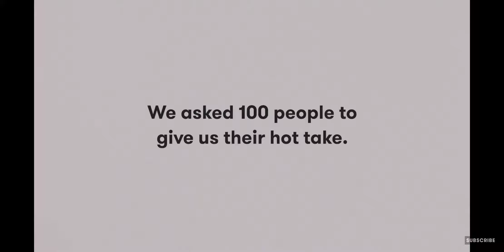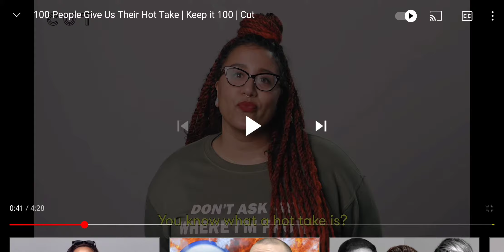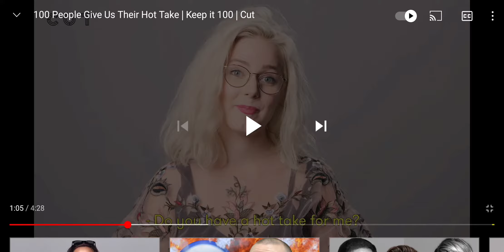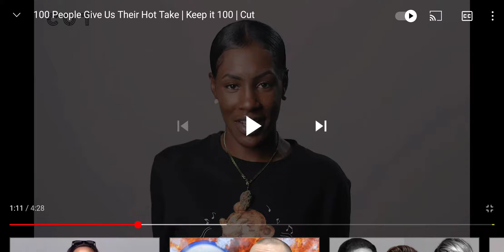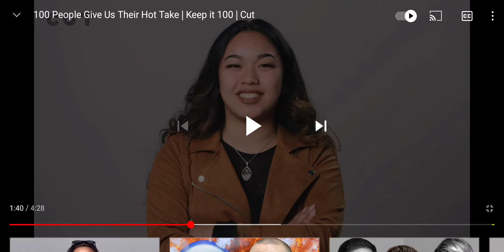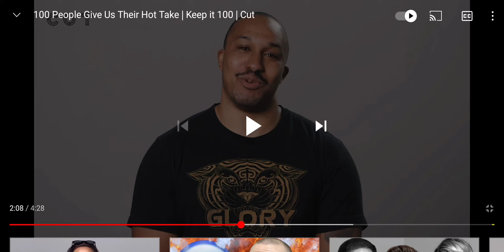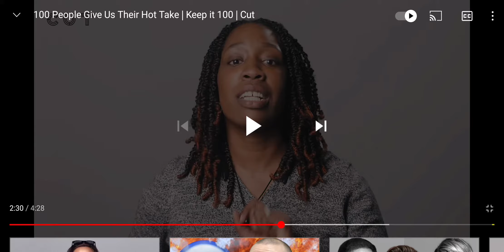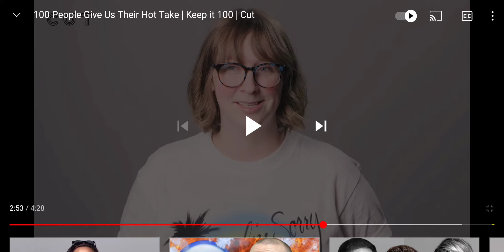Hot take reaction.....